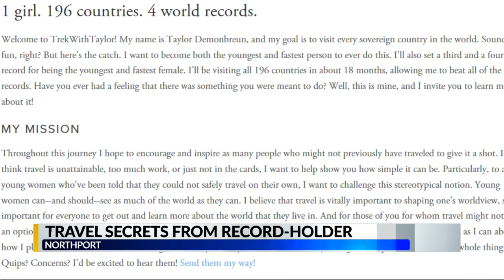Lower price flying tips from Demonbreun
Taylor suggests using The app Kiwi, Google Flights, Fly Norwegian and others for cheaper flights and rates